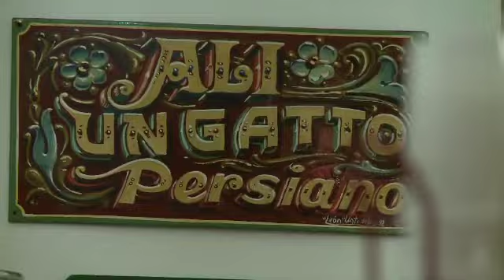Tango Migrante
Intervista ad Alì Namazì, iraniano, residente a Roma ed insegnante di tango argentino